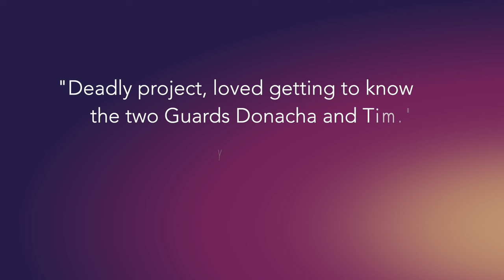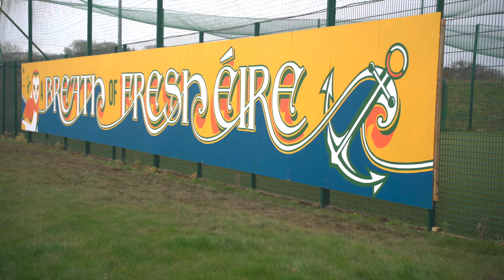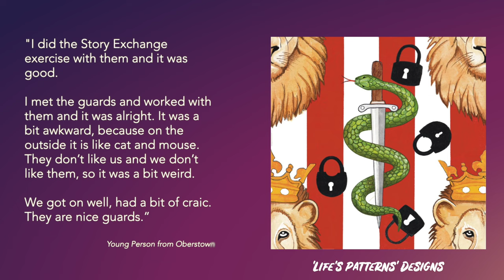Breath of Fresh Éire - Art collaboration between Gaisce, Oberstown and An Garda Síochána Balbriggan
Introducing ‘Breath of Fresh Éire’, a ground-breaking art collaboration between Gaisce – the President’s Award, the youth of Oberstown Children Detention Campus and An Garda Síochána Balbriggan.  The project, led by artist Joe Caslin, aimed to foster a sense of understanding and connection between the young people at Oberstown and the Gardaí by working together to create a series of art pieces and murals. We worked with Narrative 4 through the tool of Story Exchange, to forge connections, break down barriers and teach empathy in our sessions. The murals are displayed at Balbriggan Garda Station and Balbriggan Rugby Club. Thank you to all involved who made this project possible!